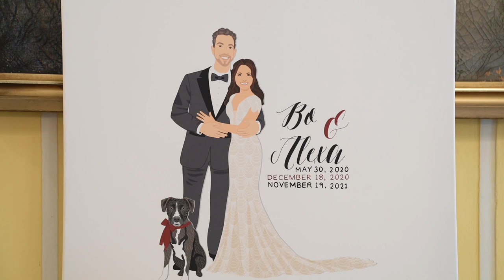It's About The Journey // Alexa and Bo's Wedding Film at Lowndes Grove, Charleston, SC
Alexa & Bo tied the knot with a gorgeous wedding in Charleston, South Carolina. The details and design for this wedding are simply stunning. They really made this wedding their own and Alexa's dad even took to the stage and sang a song during his toast! We loved getting to celebrate with them at Lowndes Grove alongside their closest family and friends.

Huge thanks to the amazing vendors that made this day possible:

Planner: Ooh! Events
Venue: Lowndes Grove
Rentals: Snyder Events
Cinematography: Knotted Arrow
Photography: Sloan Photography
Florist: Out of the Garden
Hair/Makeup: Ooh! Beautiful/ Blushing Brides
Desserts: PPHG Charleston
Reception Music: Sam Hill Bands
Transportation: Marquee Limo Co